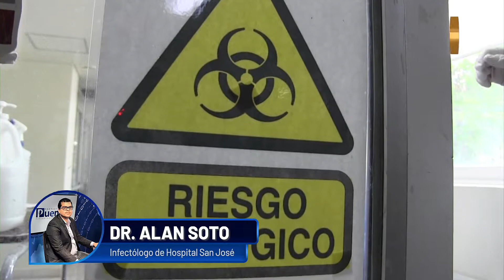Debe de adecuarse y modificar las aulas para un regreso seguro a clases, recomienda especialista